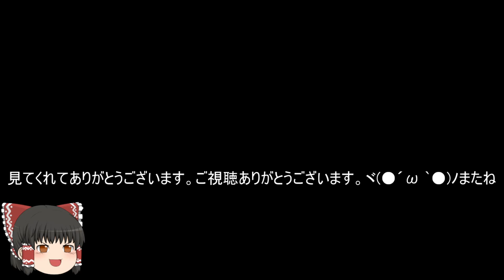機動戦士ガンダムオンライン[ゆっくり実況プレイ]（ニューヤーク）パート494